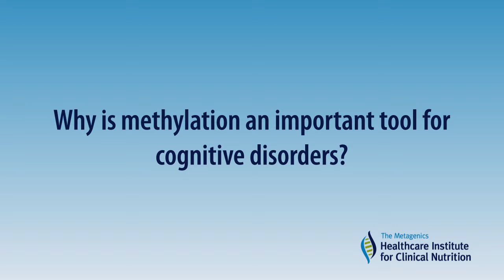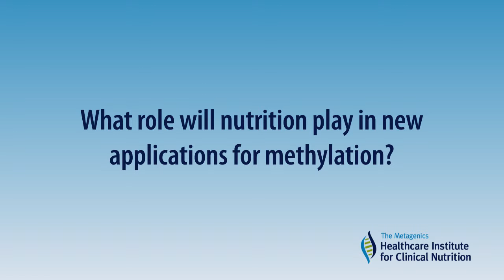Insights in Methylation: Betty Murray, CN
IFM 2015